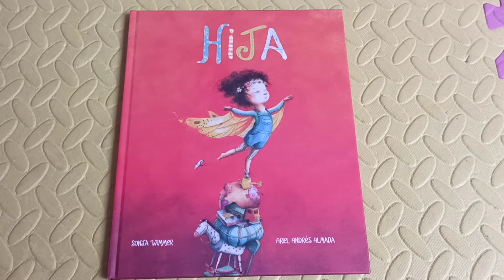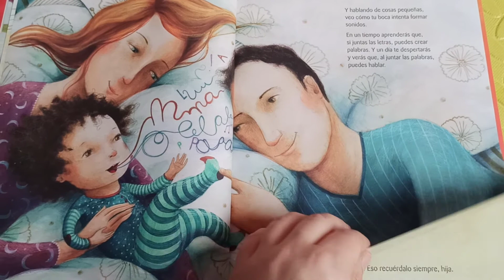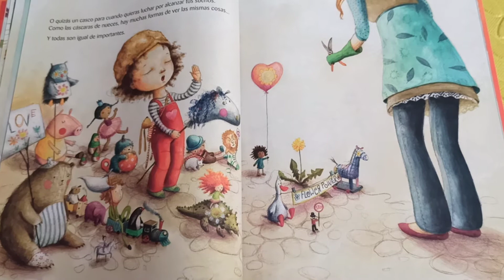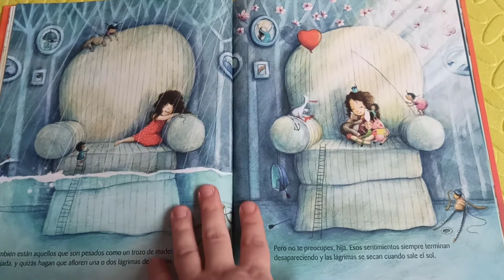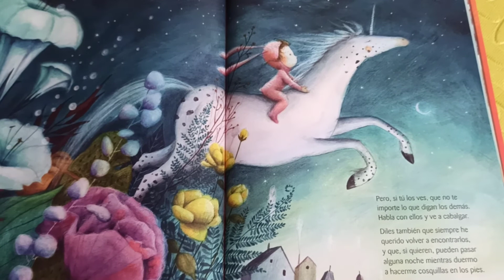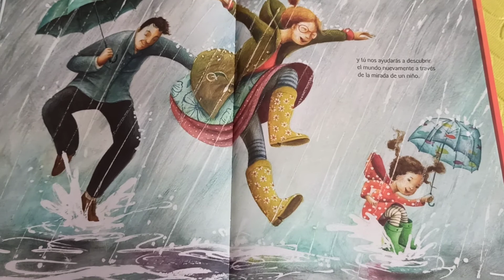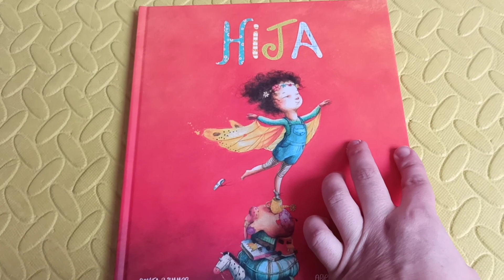HIJA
Cuentos para tod@s